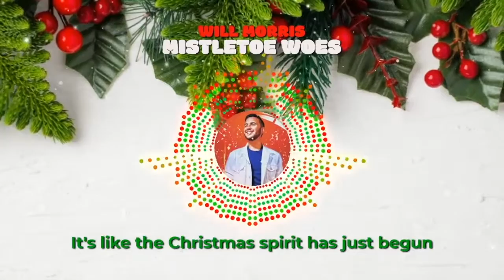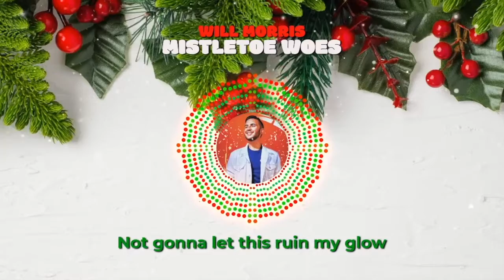Will Morris - Mistletoe Woes (Lyric Video)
STREAM AND DOWNLOAD "MISTLETOE WOES" NOW!!